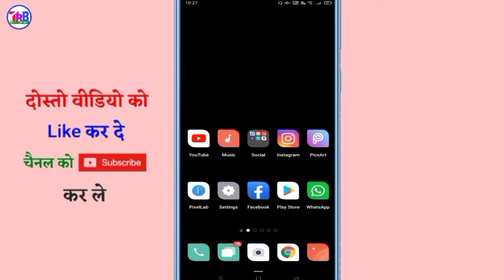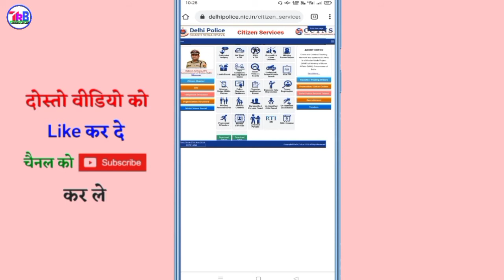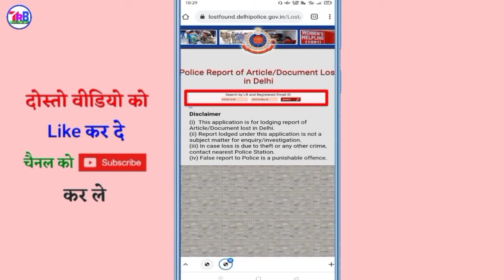FIR Status kaise check kare !! how to check fir status online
Hello. Friends.

 Aaj main apke liye new video leker aayi hu aj ki video maine bataya hai ki jab aap online FIR karte ho toh ap Apni FIR  ka status kasie check kar sakte ho ki  apki FIR status main kya reponse aya hai is tarah se aap apni fir status ki jankari le sakte ho.

How to check FIR Status At home || Kasie check karte FIR Status ghar pe
FIR kaise dekhe!! FIR kaise check kare!! FIR Kaise download Kare!! View FIR!! View FIR in mobile!
अपने केस का स्टेटस ऑनलाइन कैसे चेक करें /How to check your case status online 2018
How To Check Online FIR Status ( in Hindi ) By Digital Bihar

FIR kaise dekhe?
FIR kaise check kare?
FIR Kaise download Kare?
View FIR.
fir status check up
fir status check bihar
View FIR in mobile.
How to download fir in mobile phone?
fir status check 2021
fir ka status dekhe 2021
fir ki copy se status dekhe
fir ke LR number se status dekhe
fir status kaise check kare
fir status kaise check kare 2021
case status kaise check kare
case status kaise check Karen
online FIR status kaise check Karen
online FIR status kaise check Karen up
case ka status kaise check Kare
Court case status kaise check Karen
online case status kaise check Karen
e court service case status kaise check Kare
how to check FIR status online UP Police
how to check FIR status online Rajasthan
how to check FIR status online Delhi Police
how to check FIR status online in Tamil
how to check FIR status online Telangana
how to check FIR status online Karnataka
how to check FIR status online Maharashtra
how to check FIR status online Punjab
how to check FIR status online Haryana
how to check fir status online
fir status check online
fir status
online fir kaise check karen
fir online kaise check kare
fir ka status kaise dekhe
how to download fir copy online delhi
how to check online fir status
online fir kaise dekhe
delhi police fir copy download online
police case kaise check kare
police fir kaise check karen
इस video में हम सीखेंगे कैसे अपने FIR के status को ऑनलाइन चेक करे कीसी भी state में जैसे Delhi , Up , Bihar etc .देखे इस video में step by step ||